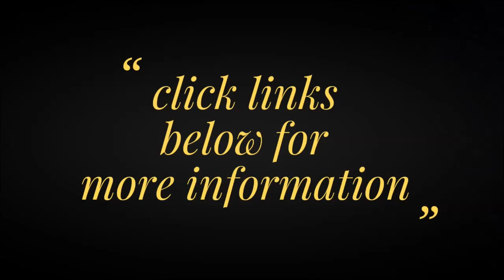August Steiner Men's Stainless Steel Watch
Gold-tone case and stainless steel bracelet
Gold-tone, luminescent, hands and hour markers on the Blue dial.